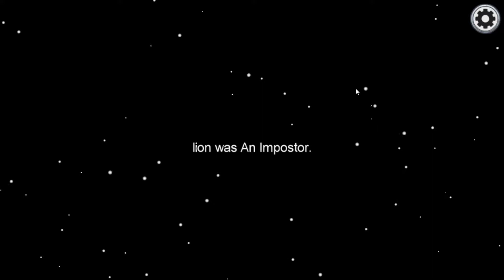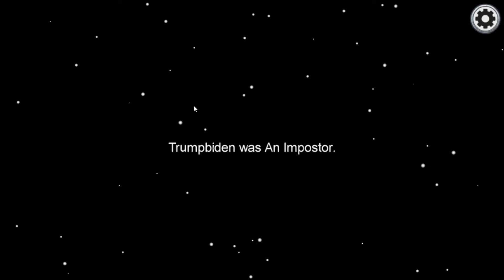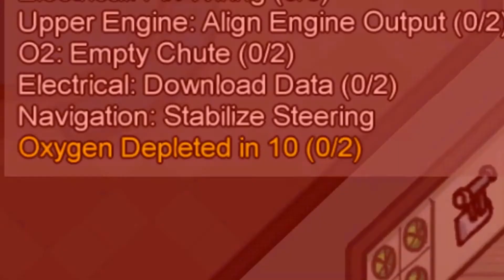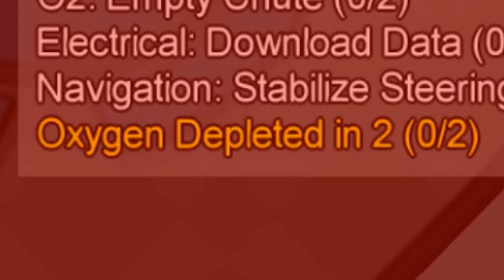Among Us...But It's Funny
Thank you to everyone that took part in filming this video
Twixx-